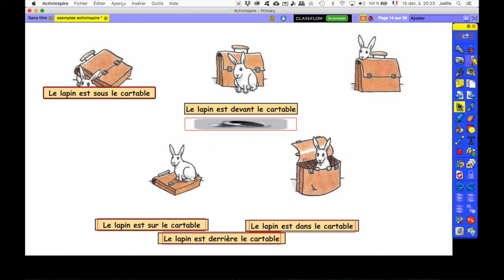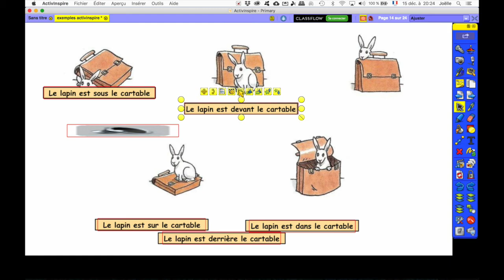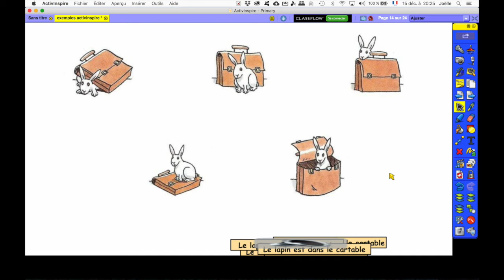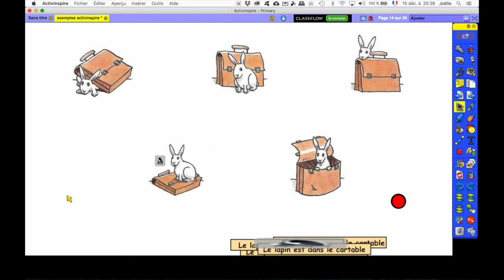Utiliser le son dans Activinspire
Tuto avec exemples